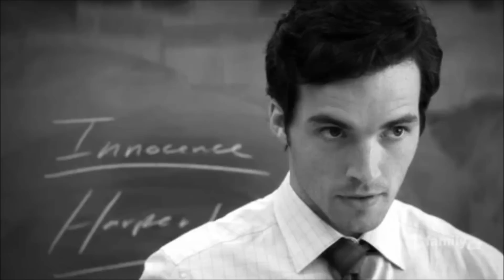Aria and Ezra - Please dont like quite yet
Recommend to Watch in HD